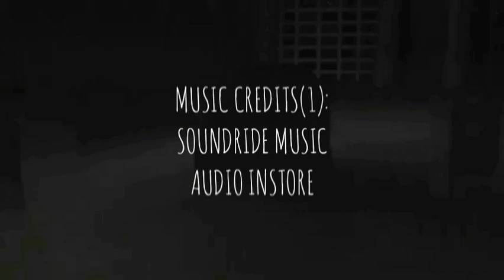KARNAA: A BADASS🔪ONE (Miniseries) EP-02 | KARAN KAUL | CRIME/DRAMA.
I have completed my second miniseries titled 'Karnaa: A Badass One' which based on Crime Drama😲 of Psycho killer🔪.
It is premiered now on this channel.

MAIIN CREDITS:

LEAD ACTOR😎- Karan Kaul

DIRECTOR & WRITER🤠- Karan Kaul

EDITOR🤖- Karan Kaul

[MUSIC CREDITS]🎶 -

(1) Credits: Music: Crime is Everywhere by Soundridemusic Link to Video:

 • Dark Suspense NoC...

(2) Tensions Run High by Soundridemusic Credits: Music: Tensions Run High by Soundridemusic Link to Video:

 • Cinematic Tension...

(3) Tension Mode by Soundridemusic Credits: Music: Tension Mode by Soundridemusic Link to Video:

 • The Haunt | Inspi...

(7) Sherlock Holmes Series Theme Cover by Can Güner, Original by David Arnold and Michael Price